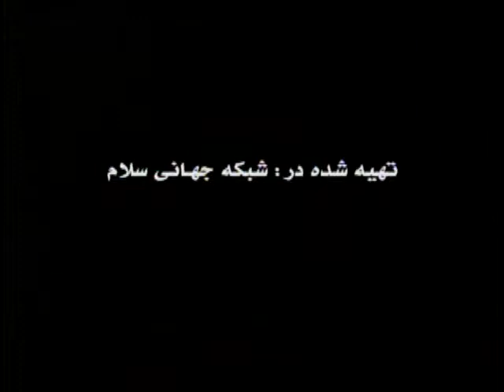Srat An-Nisa (35 of 50) on Vسوره نسا آیات